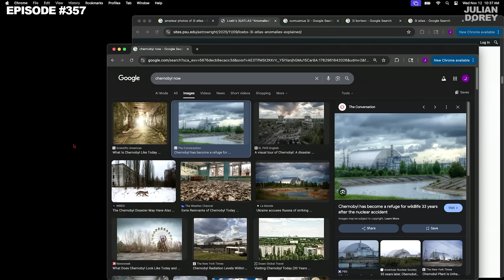Why NASA STILL Won’t Go Back to the Moon | David Kipping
If humans ever build a permanent civilization, Mars and the Moon make more sense than Earth — they don’t weather, erode, or erase history the way our planet does.
This clip also breaks down why Earth is basically a “lighthouse” for aliens because of one thing: oxygen.

Inside this clip:

Why Mars and the Moon preserve structures for millions of years

How weathering on Earth erases entire civilizations

Why aliens would detect Earth through oxygen biosignatures

Oxygen as the strongest “we are alive” signal to the galaxy

The political reasons NASA hasn’t returned to the Moon

Why lunar construction is easier than you think

How life-hunting telescopes search for alien civilizations through atmosphere chemistry

Full episode on the Julian Dorey Podcast